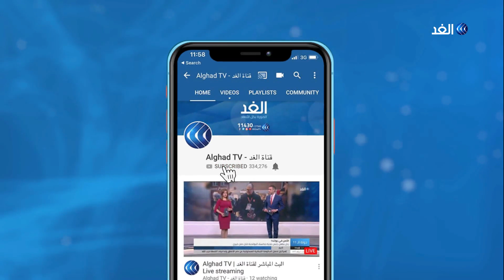مراسل الغد يرصد أجواء احتفالات الذكرى الـ37 لتحرير سيناء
تقام في مدينة شرم_الشيخ المصرية اليوم احتفالات الذكرى السابعة والثلاثين لـ تحرير_سيناء. وتشمل الاحتفالات عددا من الفعاليات. وحول هذه الاحتفالات يتحدث مراسل الغد من شرم الشيخ، كريم الشيخ مع الإعلامية داليا نجاتي عبر النشرة الإخبارية.